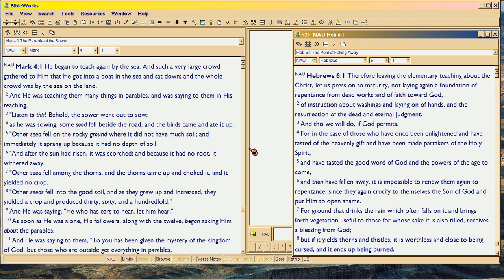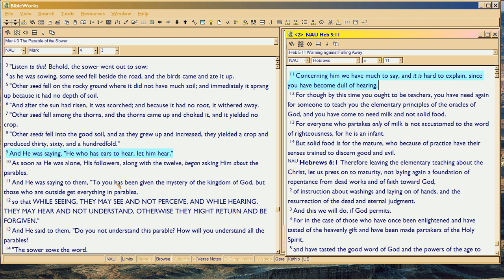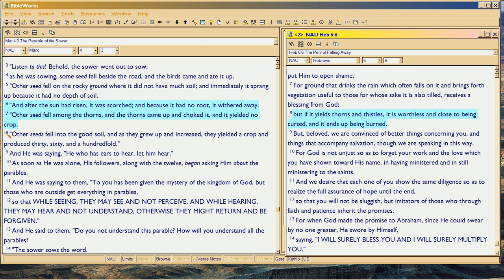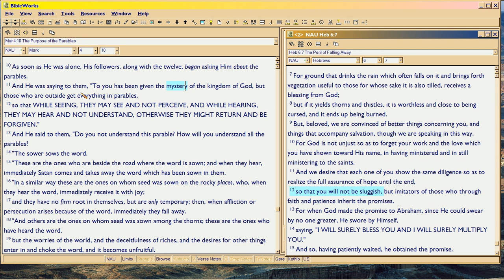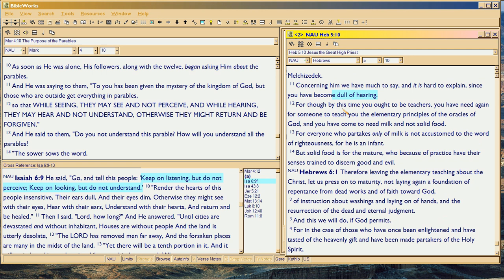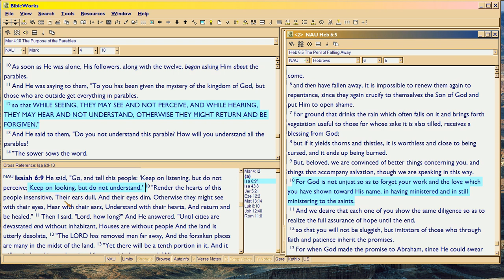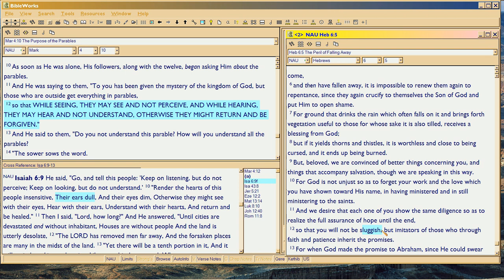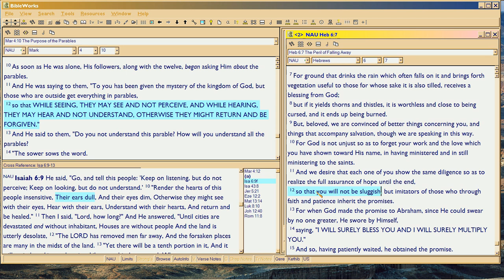Mark4e Hebrews 'wraps' to Mark, cont.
So Episodes after 4e Mark are only in that vimeo link.  No more Mark vids will be posted in Youtube.

. CLIMACTIC and enjoyable episode, validating the prior ones. IF you have any doubts Bible is from God: those doubts will die, after learning the Scripture depicted here!

For Hebrews 6 now POINTEDLY traces Mark 4, still following Mark's thematic ORDER.  Thus you better know what both books MEAN to say!  This is the exegete's wet dream come true, to actually see the writers' own THINKING at the time.  It's the goal of hermeneutics; and baby, you get it LIVE, here!  As if you were there sitting beside them, listening to their heads, back in 69AD when they wrote!  Kill me now!

As often happens, I didn't know where this episode was going to go, when recording; so when I suddenly realized how aptly Hebrews traced Mark, I started to cry at the end.  Sorry.

Read Hebrews 5:11-6:12 on its own carefully, and ask yourself, 'why does the writer, make THESE points in THIS order?'  For he could have said the same thing, in many different ways!  Aha.  Now you know why.  He's tracking to MARK!

How ironic:  here we have bald evidence of a writer using Mark to make his own epistle (also directly from God, so God wants the reader to know Mark is being tracked).  Isn't that the kind of proof the Q nitwits are looking for?  Well, here it is!  But oh, Mark does the same tracking, to Matthew and Luke!  So Mark PROVES to be the third Gospel AND latest Bible book at the time Hebrews is written!  LOL!

For at this point, the writer of Hebrews starts to thread in again more from Peter and Jude, at the same time (which he began to do from Chapter 1, with varying emphasis).

This same rhetorical style is used by John in John 8, tracking thematically to Psalm 18.  So all those who claim the pericope adulterae isn't part of Bible or doesn't belong in John 8:1-10, can't read it; or, didn't do their homework, take your pick.

Again, this THREADING rhetorical style is but one of many evidences that Mark is the Third Gospel.  See also my NT 'threaded' and Synoptics playlists, for other examples.  For to validate ITSELF as Divine Writ, a new Bible book must tie to the latest Divine book just before it.  And then, flawlessly elaborate, on that book.

Thus Hebrews 'wraps' to Mark.  So Mark, just preceded Hebrews.  But so too, did Hebrews and Jude 'wrap' (to Mark Jude and Peter, by Hebrews;  to Peter, by Jude).  So Hebrews threads in the priesthood and imminency-of-Rapture theme in Peter, plus his false-teacher theme, which of course Jude nearly quoted verbatim.  Thus we know that just after Paul died, Peter wrote;  then, he was killed in Babylon (for in 68 AD, Parthia was a new fan of Nero);  so then, Jude wrote, and apparently was soon after killed.  Then came Mark, and now, Book of Hebrews.

We know Hebrews came out in the Year of the Four Emperors, just after Paul died, from Hebrews 13:23.  We also know the other books came out then, by their text and meter (Jude and Peter show metered datelines at the beginning of their Epistles;  I've not yet tested Mark for meter).

For Timothy visited Paul, per Paul's last request, end 2 Tim.  Mark came along.  Then Nero must have imprisoned Timothy (and maybe Mark), who just got released.  He'd not be released, except under a new Emperor (take your pick among the next 3, it was custom for the new Emperor to pardon  prisoners whose crimes were deemed political).